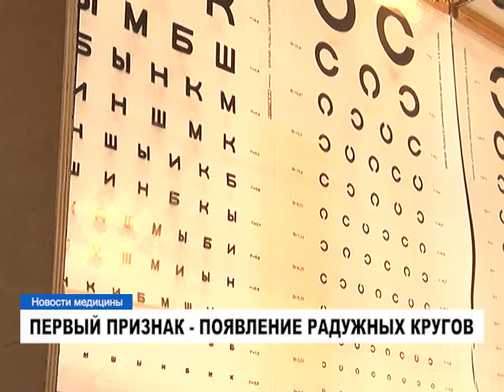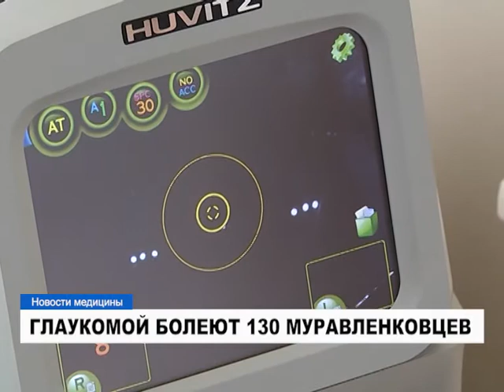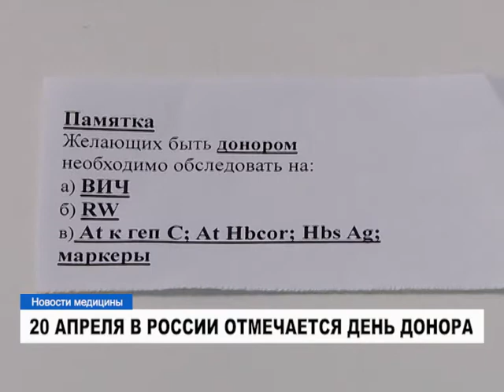Новости медицины. 18 апреля 2018 год